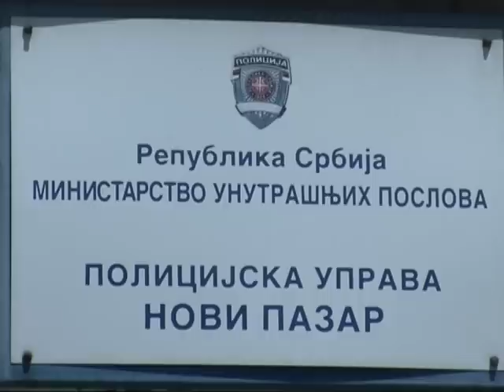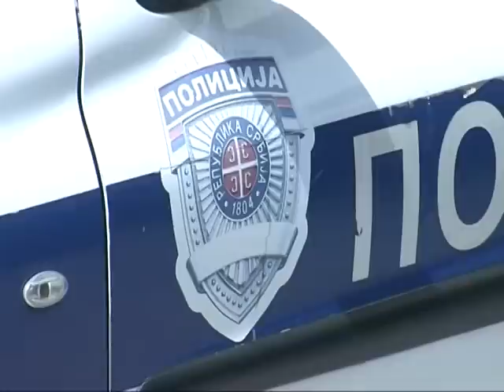Bliski rođak Meha Mahmutovića pokušao ubiti imama u Jošanici